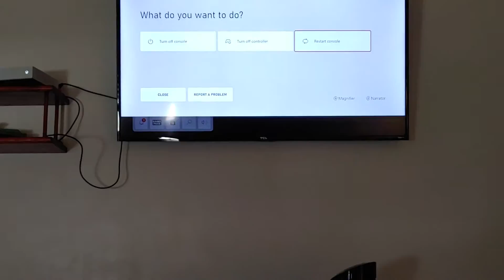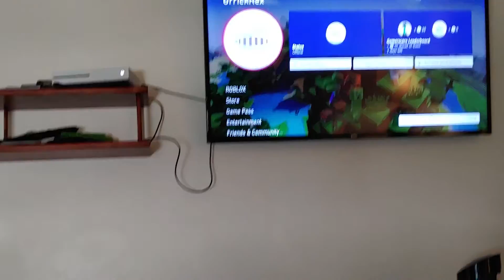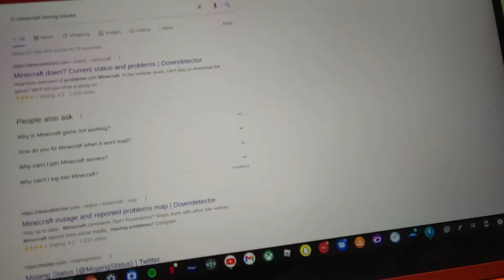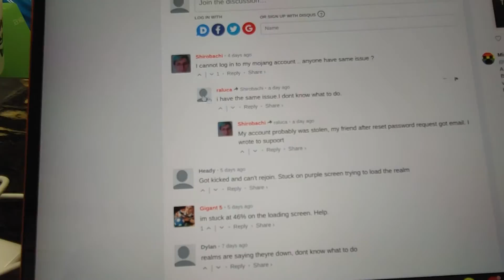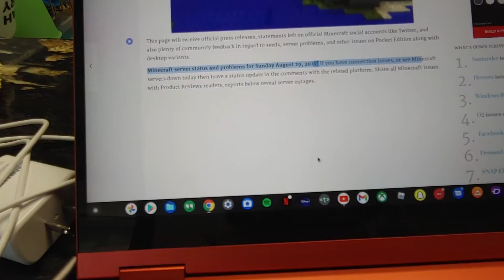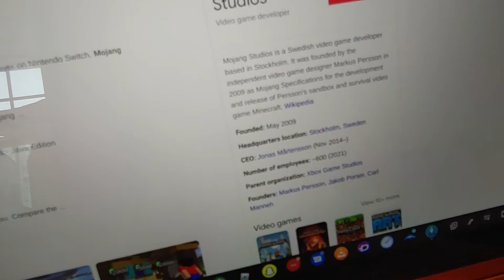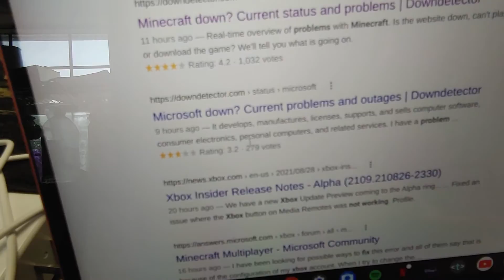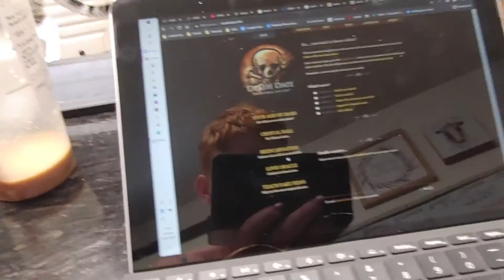Minecraft problems with Matthew....Minecraft down for 3 days